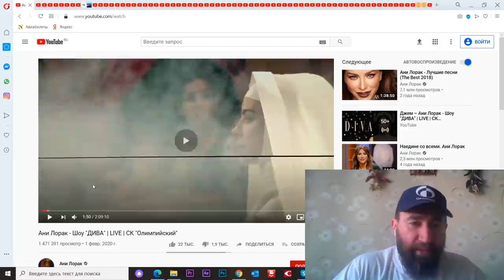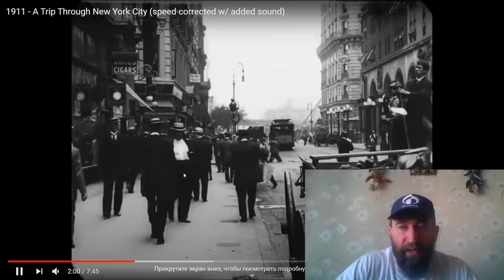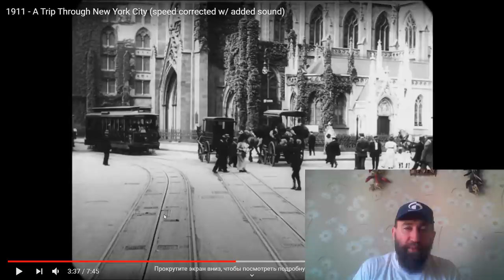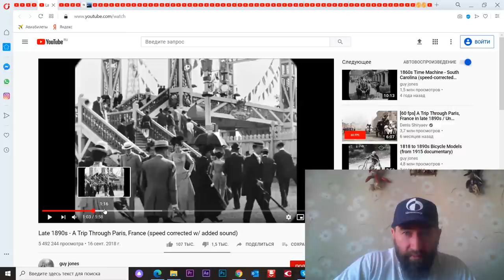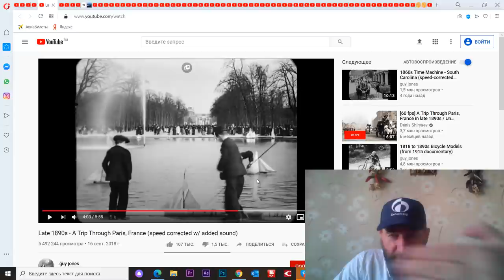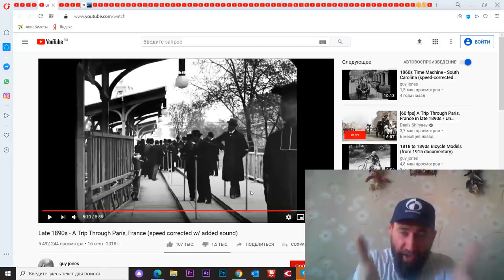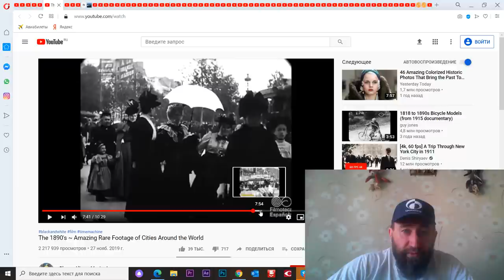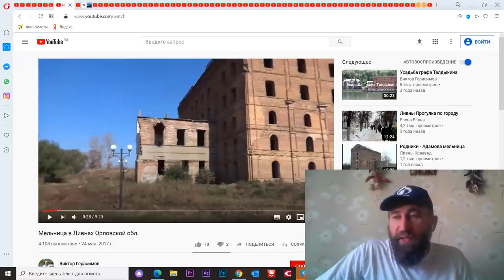Connecting ALL the dots. Part 1. Analyzing oldest tapes.